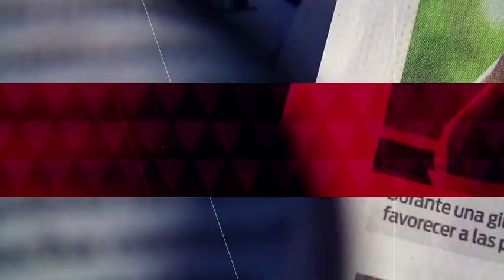Funcionarios realizan guardia de honor a víctimas de accidente aéreo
Representantes del Gobierno Federal y diversos funcionarios, realizan guardias de honor a los restos de Martha Erika Alonso, Rafael Moreno Valle y demás víctimas del accidente aéreo en Puebla.

25 diciembre de 2018